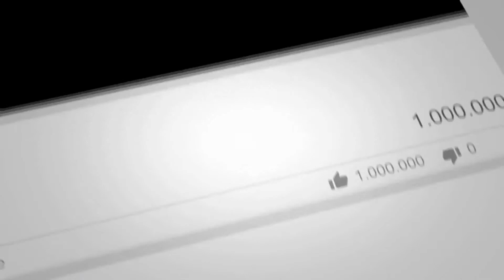Seperti inilah pengorbanan Rosulullah shollallohu alaihi wasallam 😢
Oleh : al ustadz DR. syafiq reza basalamah MA.